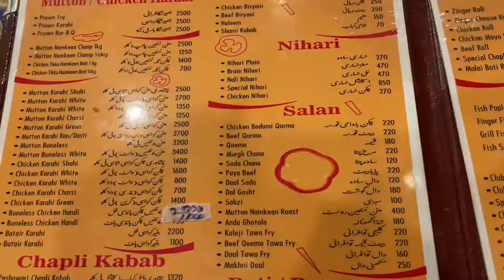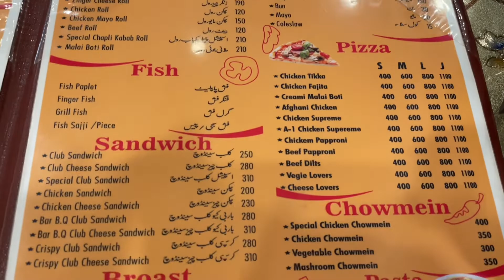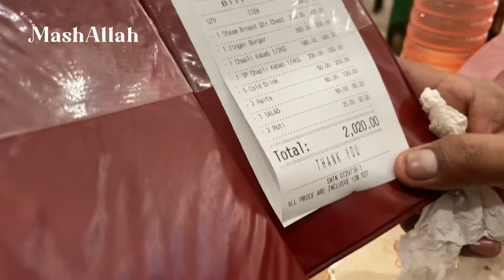Best Chapli Kabab |A-1 Peshawari Chapli Kabab & B.B.Q.| Food Street | Family Vlog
BestChapliKabab A1Peshawari ChapliKabab#shahfaisalcolony karachi#muhibalifamily#Food Street

The A 1 Peshawari Chapli Kabab and BBQ Karachi is one of the most famous places to visit for the best Chapli kebabs.